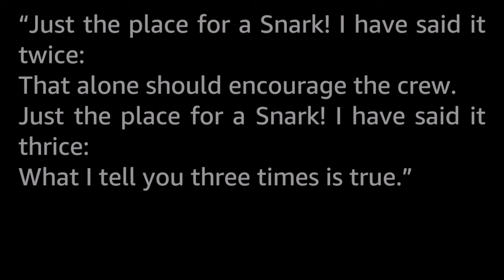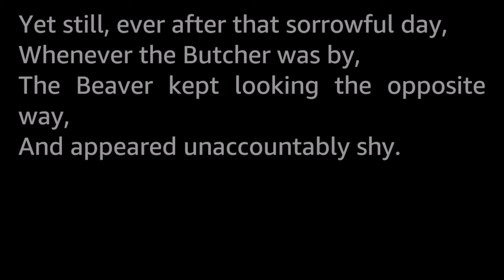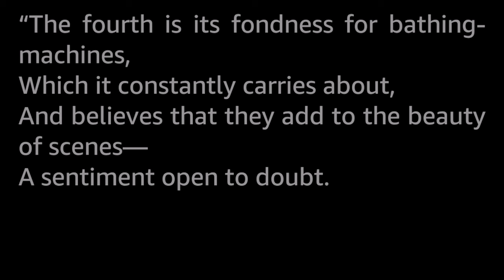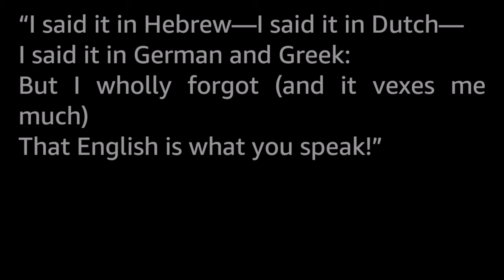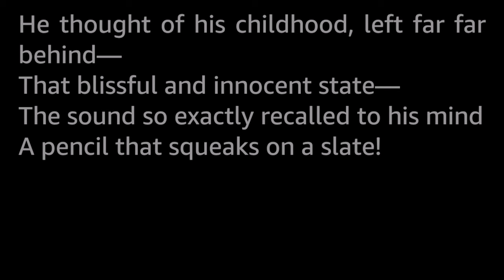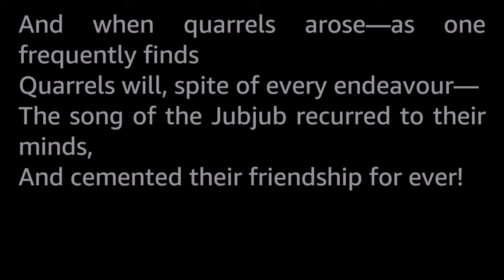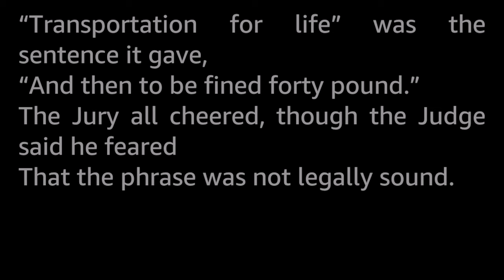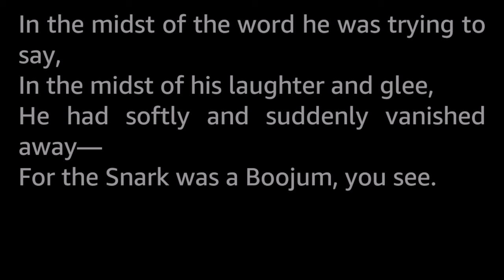The Hunting of the Snark by Lewis Carroll Vintage Nonsense Poem audiobook readalong human voice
And now for something completely different: A special treat on the first day of April. Enjoy!

The Hunting of the Snark is a nonsense poem...or is it? Is there maybe a deeper meaning to this apparent nonsense? What might it be?

This poem has had many, many authoritative explanations and academic theses written about it, it has been made into musical stage productions and animated movies, and has inspired authors and writers innumerable across many genres. It is the kind of poem many have heard of on account of all the references pervading popular culture (Bandersnatch. Jubjub. Snark. The Bellman. You've probably heard those names) but maybe not actually read themselves.

Lewis Carroll (1832–1898), famed author of Alice’s Adventures in Wonderland (1865) and Through the Looking-Glass, And What Alice Found There (1872). Also, Jabberwocky.

Stories of Futures Past presents a vintage nonsense poem, narrated by myself, Tom Trussel. An actual, real living human being, warts and all.